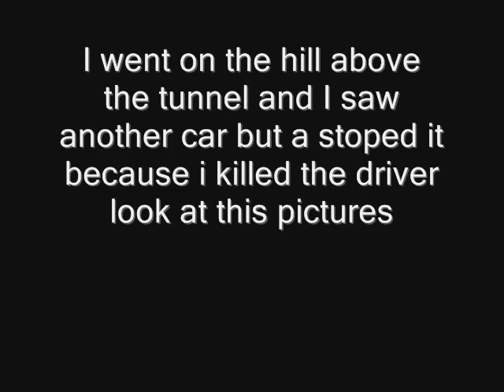Grand Theft Auto: San Andreas - Mysteries: New Myth: The Strange Tunnel (BaySide Tunnel)